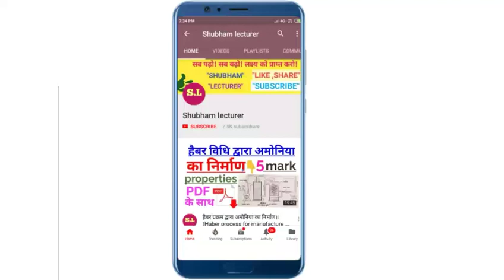विद्युत धारा न्यूमेरिकल(exercise-3.2)।। electric current numerical exercise-3.2।।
हेलो विद्यार्थी इस वीडियो में मैंने आपको विद्युत धारा चैप्टर का अभ्यास प्रश्न- 3.2 न्यूमेरिकल हल करने को बताया है। मैंने आपको इस वीडियो में इस न्यूमेरिकल को स्टेप बाय स्टेप समझाया है। यह न्यूमेरिकल एनसीईआरटी बुक भौतिक विज्ञान से लिया गया है और यह आप के बोर्ड एग्जाम के लिए बहुत ही महत्वपूर्ण है।